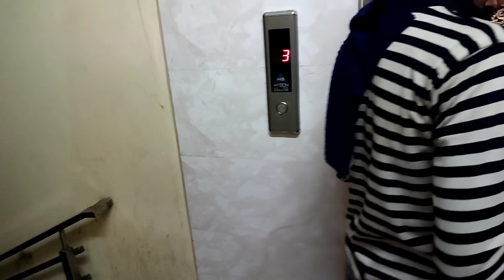vlog : lagta hai aaj road me he sona padega // part 2 // Harsh Dubey // h d vloges.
so we will back with a new video it's a second part .

jo bhi first part nahi dekha pehle usko dekho phir hi maza ayega so link me dal rahah hu jarur dekhna.

part 1 :

location : delhi